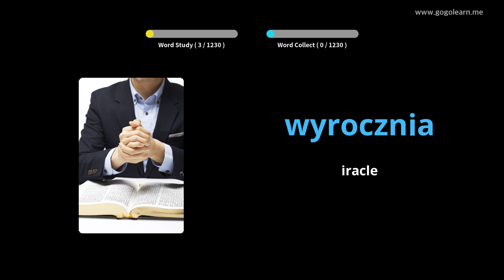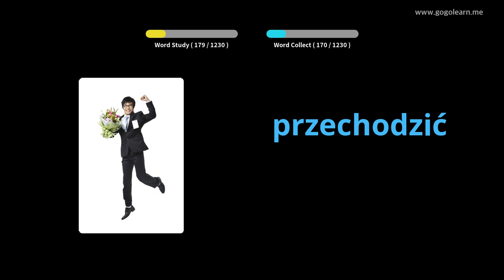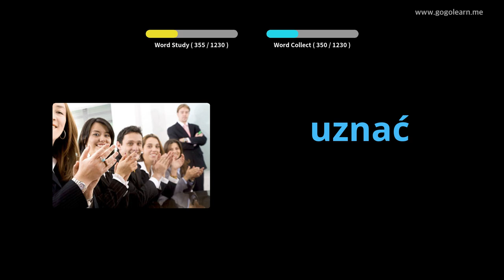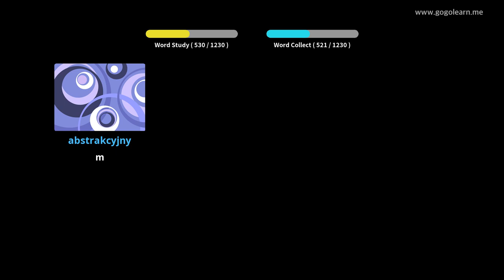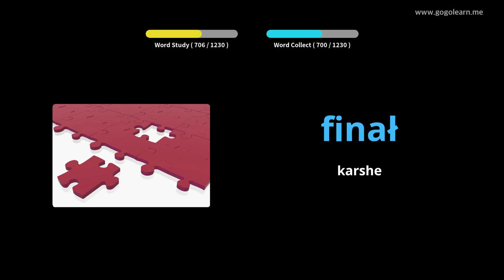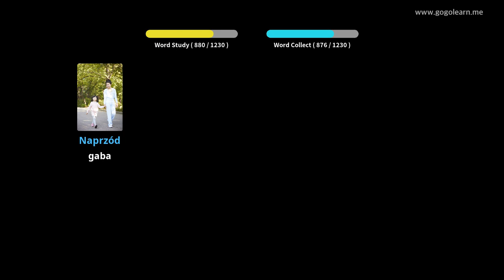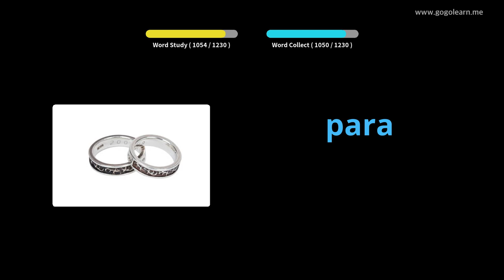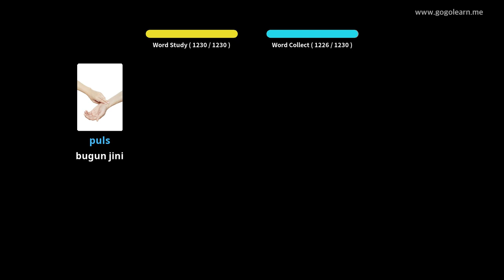Dalibin Yaren mutanen Poland | Golearn